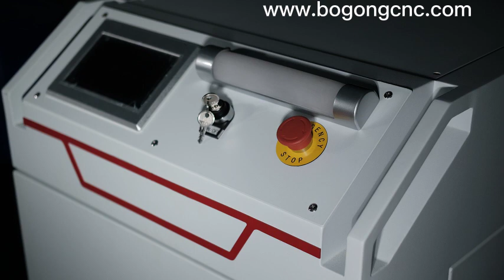laser cleaning machine rust removal